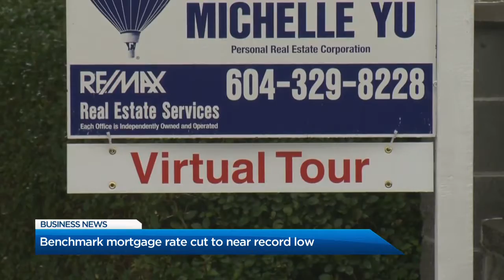BIV on Global: B.C. deals with looming severance rules; Mortgage rates tumble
BIV reporter Tyler Orton discusses the latest business news, including how the B.C. government intends to deal with a looming deadline over the suspension of layoff and severance rules, and later breaks down falling mortgage rates amid Bank of Canada decisions